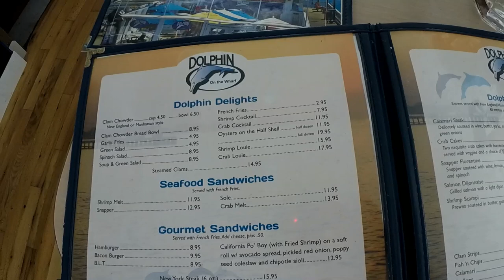США 2443: Легкий перекус в рыбном ресторане - творческий отчет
Легкий перекус в рыбном ресторане - творческий отчет